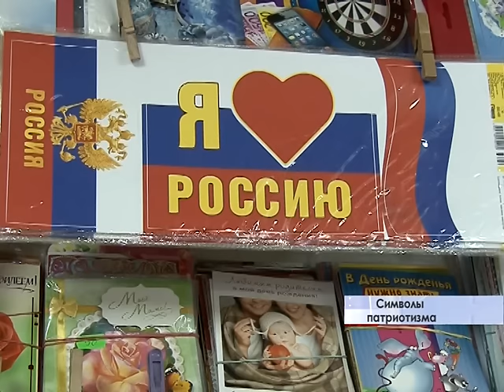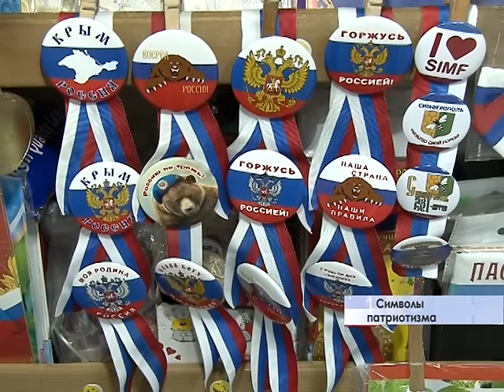Патриотизм в сердцах крымчан неискореним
Свидетельство тому - российская символика, которой пестрят все города полуострова. Государственные флаги чуть ли не в каждом доме, люди, одетые в главные цвета страны – все это реалии современного Крыма.